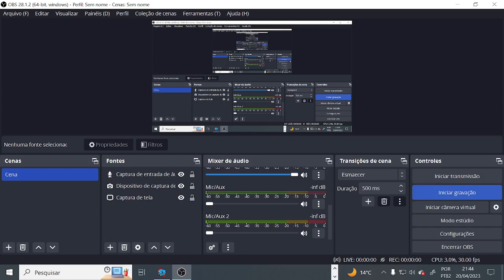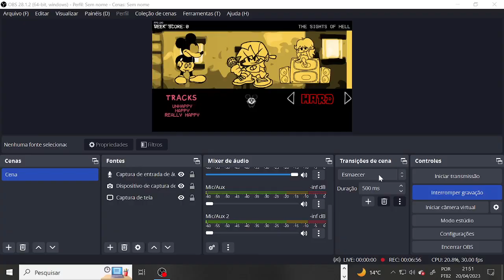fnf vs sns 2.5 fanmade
download sns 2.5 fanmade